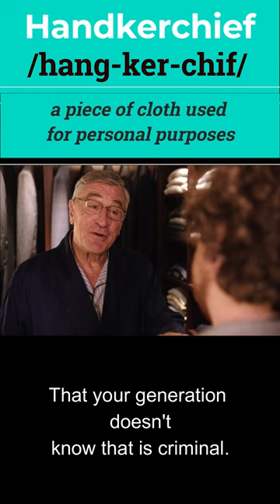"Handkerchief" Correct Pronunciation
Hello, Enthusiastic people.
If you are wandering to learn English in a better and effective way, this video will definitely help you out.

Related to: English Isled, Spoken English, English grammar, English pronunciation, IPA lesson, Learn English, Vocabulary, Easy spoken, Spoken English tutorial, English lesson, English speaking, Fluent English, British English, Phonetics, American English, Smart English, English idioms and phrases, Color Phrases and Idioms, English listening, English writing, English reading, mispronounced English words, commonly mispronounced words, common mistakes in English, correct your pronunciation, Speak English confidently, correct your English, speak English clearly, Improve English pronunciation, Handkerchief correct pronunciation.

-Kawsar Sheikh